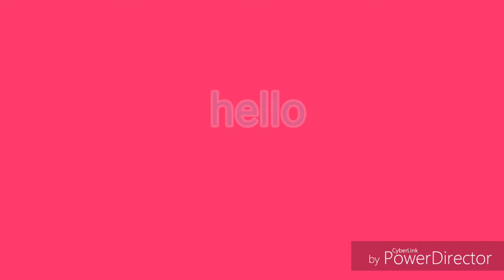Vlog to get know me